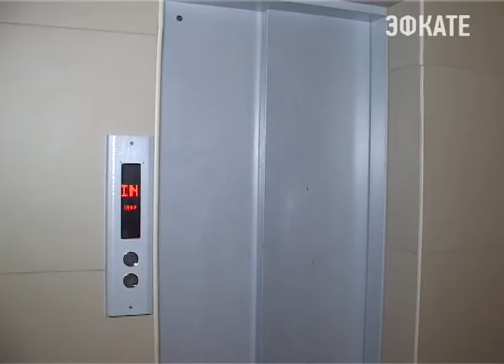120 семей Сочи отметят новоселье в новостройке. Новости Сочи Эфкате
Уже через две недели многоквартирный дом по улице Виноградной обретет своих постояльцев, которые долгое время ждали комфорта и безопасной крыши над головой. Это стало возможным благодаря целенаправленной политике администрации по реализации федеральной программы переселения людей из ветхого и аварийного жилья. Наряду с ней, по распоряжению мэра, в следующем году начнёт действовать и городская программа.
Сочи. Новости.
Телеканал Эфкате.